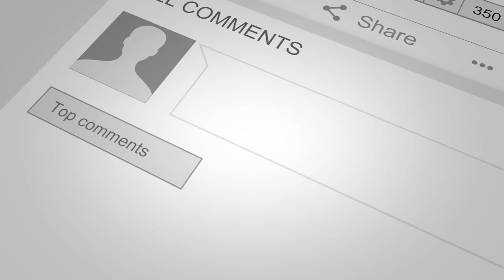DOG CHILL OUT | Why Your Dog Needs to Know This | Dog Impulse Control FAST 2022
Dog Impulse Control Games are Critical to Teach Dogs how to Moderate their own Excitability. Let me show You how to get Your Dog To Calm Down and THINK!

Good Dog Training isn't about Food or Toys, its about Building a Unique and Special Bond. If you want your Dog to look at You as if Your are The Most Important Thing In Life, you will love My Training.

This Video is all about having fun while Learning to be Calm. Really Powerful, yet Simple Training.

If you have a new Puppy and want to make it amazing these other videos are a great starting point.

Lifestyle Dog Training is about Your Specific Situation and How to Make Your Dog or Puppy Match Your Unique Lifestyle whatever it is.

I welcome your views and comments.
Thanks again.